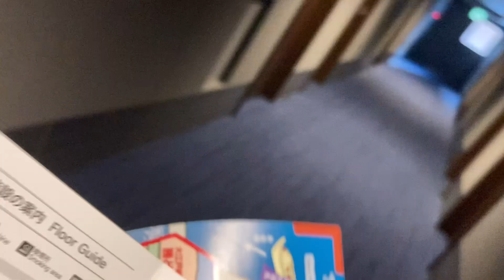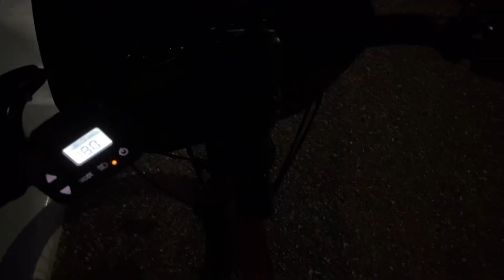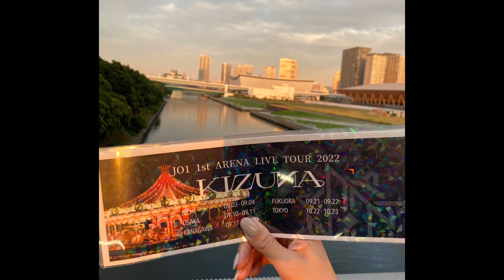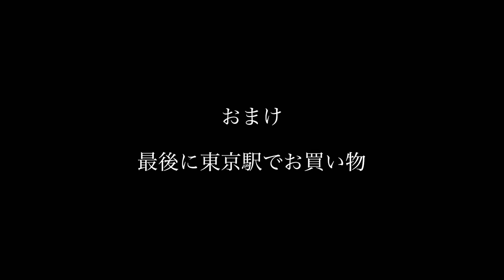【現場Vlog】アラフォー主婦/ライブ遠征/有明アリーナ【2022 JO1 1ST ARENA LIVE TOUR ‘KIZUNA】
突然のオタ活Vlog失礼いたします！💦😂

結婚して、子供を産み、育て…5年目くらいでしょうか？？
その先にまさか自分がアイドルを
追いかけて東京まで来ているとは思いませんでした。旅も好きなので、倍の喜びです😭！
推しに会える、会えた喜び、そしてたっぷりのひとり時間で嬉しさかみしめまくりの三日間でした🥹💕
私はもともとひとり旅やライブ遠征など
こういうのが大好きな人間だったんだ…！
と、目が覚めた気持ちでした。
これからも母、妻として責任を持って生きていくつもりですが、
やはり私自身が好きなことも
ちゃんと楽しみたい！だって誰のものでもない、私の人生ですから、勝手に我慢して人のせいにしたら、それこそ周りにも迷惑ですよね笑
そんな大切なきっかけをくれた遠征でした。

あと推しは推せる時に推せ…！！！！
の精神が宿りました。（←なんか見た）